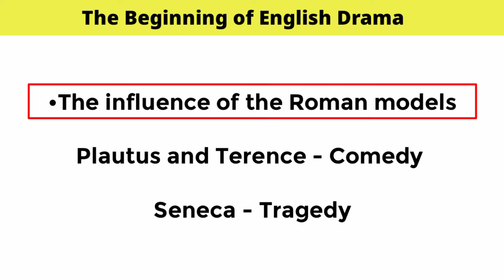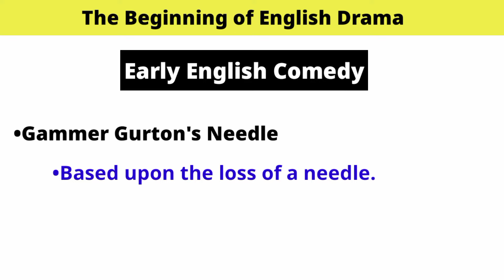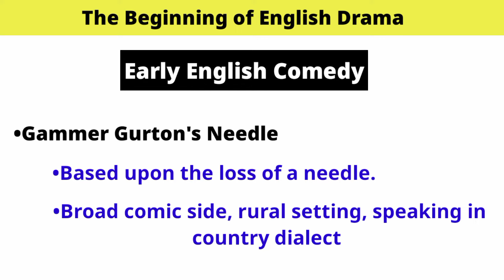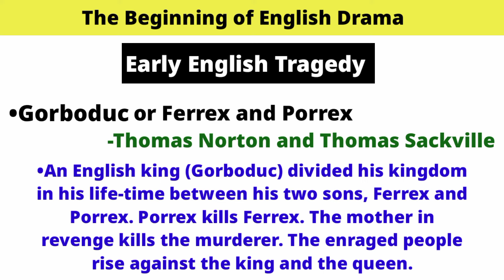Early English Drama in English Literature | in hindi